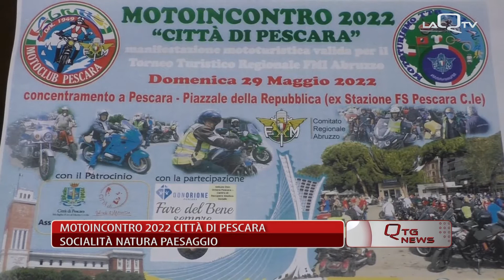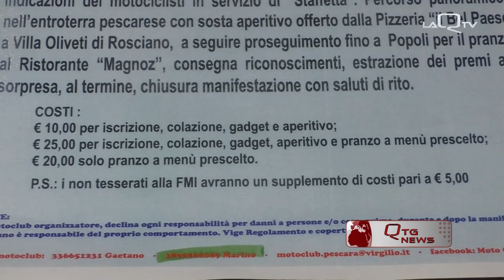MOTOINCONTRO 2022 CITTÀ DI PESCARA SOCIALITÀ NATURA PAESAGGIO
LA PASSIONE PER LE MOTO, ANCHE D’EPOCA, DIVENTA OCCASIONE PER SCOPRIRE IL TERRITORIO E LA NATURA DELL’ENTROTERRA PESCARESE, MA ANCHE DI SOCIALIZZAZIONE PER RAGAZZI SPECIALI. DOMENICA MATTINA PARTE DAL PIAZZALE DELLA VECCHIA STAZIONE DI PESCARA IL “MOTOINCONTRO 2022”